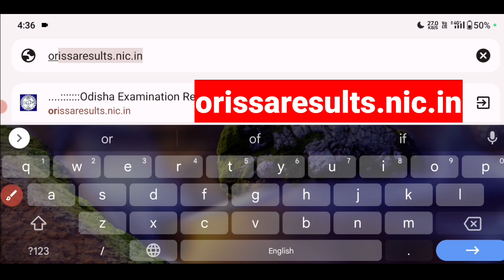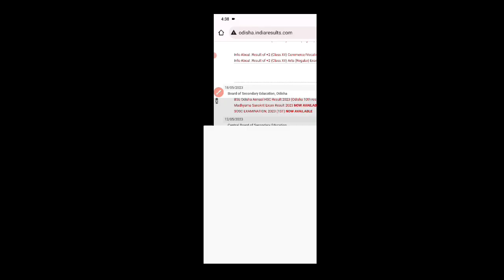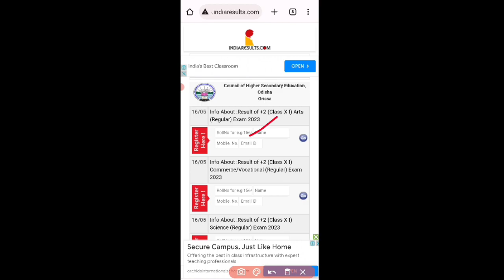+2 Result 2023 | How To Check +2 Result 2023 ? | Odisha +2 Result 2023 | ଏହିଭଳି ଶିଘ୍ର ଦେଖନ୍ତୁ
how to check +2 result 2023
odisha +2 result 2023
ajit sanu education
+2 result 2023 odisha
how to check plus 2 result 2023
chse exam result 2023
12th result 2023
plus 2 result 2023
plus two result 2023